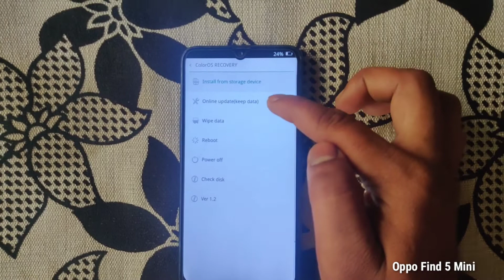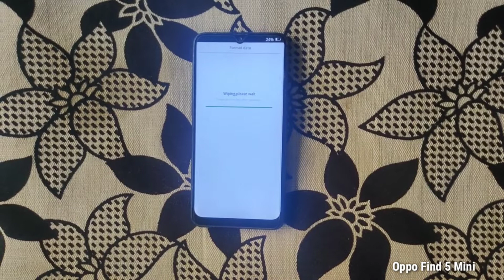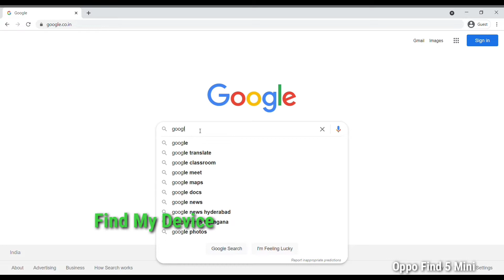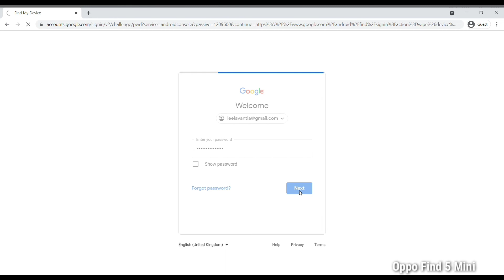Hard Reset Oppo Find 5 Mini Phone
Follow this link, you will get more information on Oppo Find 5 Mini mobile

How to do Hard Reset in Oppo Find 5 Mini mobile? a hard reset delete everything on your phone? Here are the best solutions to your problems.

                            Hard Reset

1.Power off your Oppo Find 5 Mini Android Mobile.
2.Now Hold down the Volume Down + Power button for a few seconds.
3.Release both keys when you will see  Logo appears on your screen.
4.Then, Select Language option, Using Volume Buttons and confirm with Power button.
5.Select and choose Wipe data/factory Reset option.
6.After, select the YES option and press Power button to confirm.
7.Finally Select reboot system now option.
8.Hard Reset Successfully completed on your mobile.
9.Great done!

                       Factory Reset

1.Now go to the Settings option.
2.Then choose the Additional Settings option.
3.Next, select the Backup & Reset option.
4.Now select the Erase all data(factory reset) option.
5.Again select the Erase all data option.
6.Now Tap on Erase data option.
7.Finally, Factory Reset Completed on your phone.